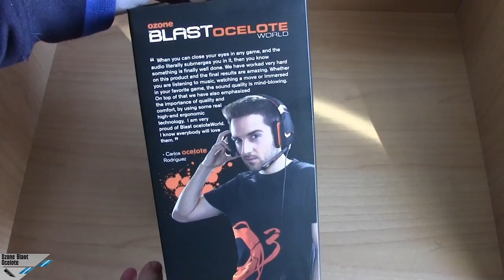[Unboxing] Ozone Blast Ocelote World